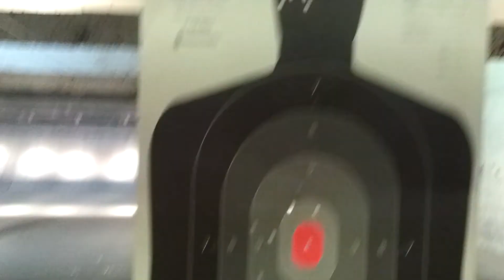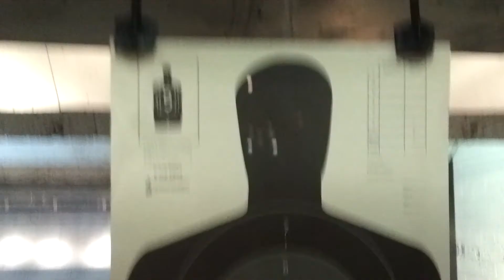At the range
at the target range breaking in new gun